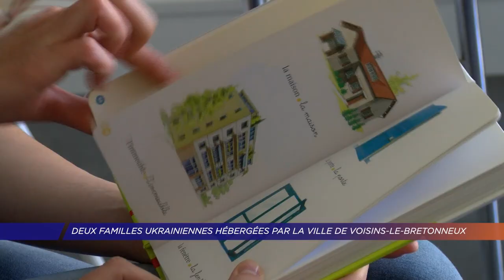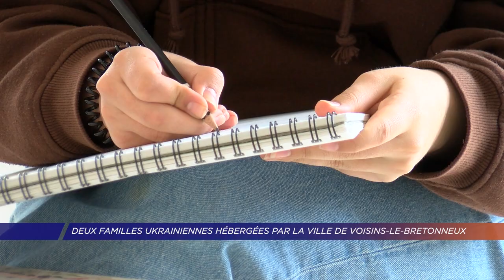Yvelines | Deux familles ukrainiennes hébergées par la ville de Voisins-le-Bretonneux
Après les accueils d’urgence, l’accompagnement auprès des réfugiés ukrainiennes se transforme. A Voisins-le-Bretonneux, la ville a choisi de fournir des logements à deux familles. Elles sont actuellement hébergées dans deux maisons voisines. Leur vie reprend doucement son cours malgré les souvenirs douloureux.